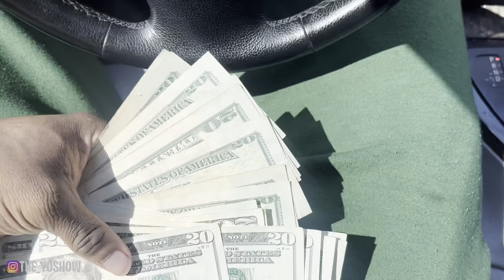GETTING MY SECOND TATTOO!! *HALF SLEEVE*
I might have cried during this..